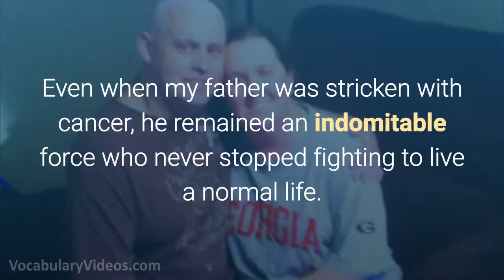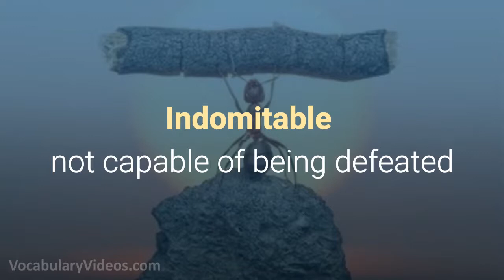💪 Learn English Words: INDOMITABLE - Meaning, Vocabulary with Pictures and Examples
✅ 11 WORDS PLAYLIST // 11 Words uploaded November 30, 2017

What does Indomitable mean? Learn the meaning of Indomitable as we define this advanced vocabulary word with a simple definition, pictures, example sentences, English pronunciation and audio.

Indomitable definition (adjective) not capable of being defeated

Indomitable pronunciation: in-dom-i-tuh-buh l

Examples of Indomitable in a sentence:

1. Even when my father was stricken with cancer, he remained an indomitable force who never stopped fighting to live a normal life.

2. Because the giant man was indomitable in the hot dog eating challenge, he had won the contest ten years in a row.

3. It was the little girl’s indomitable will and courage that allowed her to climb out of the window and escape her kidnappers.

4. Jason’s indomitable spirit gave him the strength to battle back from the crippling disease that made him bedridden.

Indomitable synonyms and other related words for Indomitable